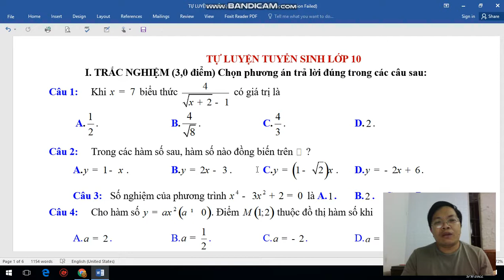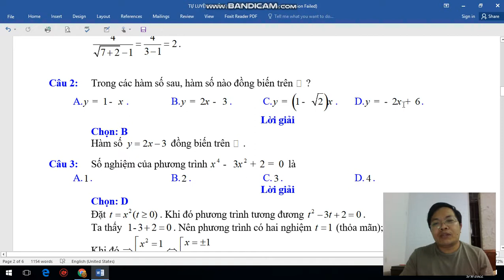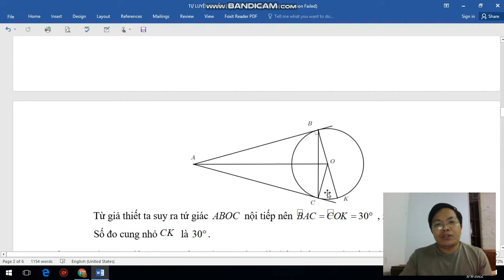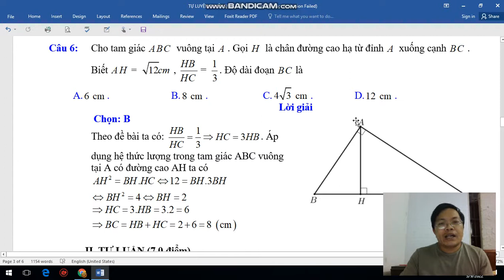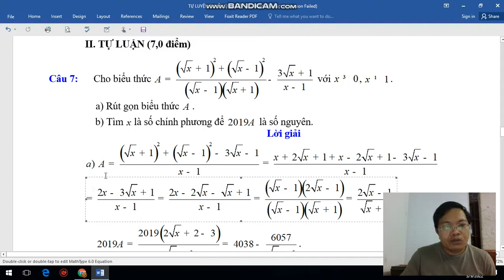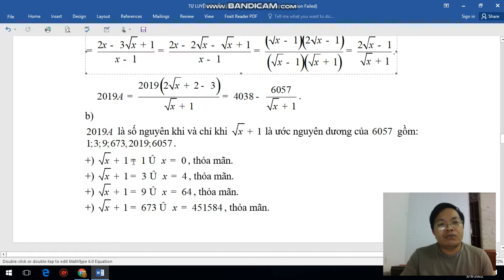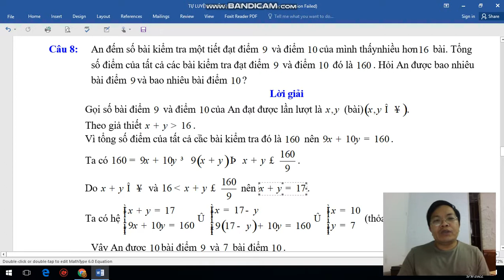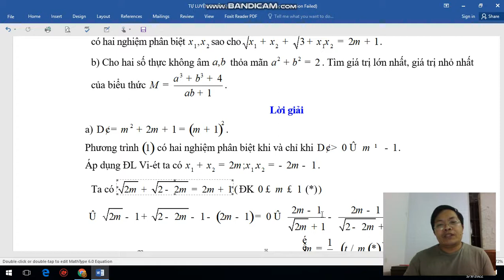Giải đề luyện thi vào 10 (Đề 03). Form đề Nam Định có trắc nghiệm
Luyện thi vào lớp 10 qua các đề